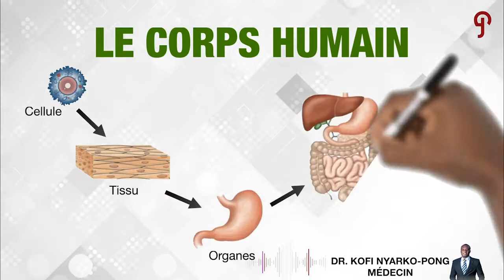Enfin la vérité sur le Glutathion